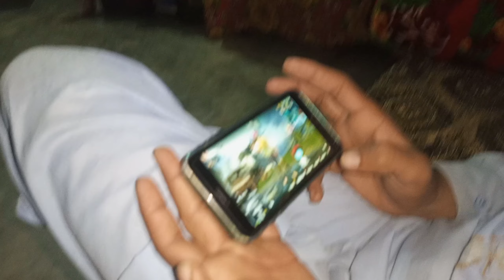Lakdiyan Ke Gaddhe Banane Lage Hain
Lakdiyan Ke Gaddhe Banane Lage Hain#vilogs